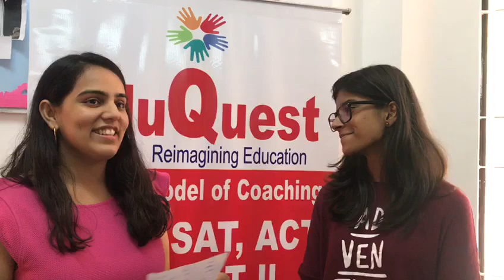SAT Topper with perfect scores in SAT 2 and AP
Phenomenal success of Shruti Goyal from Noida
Cheers for a Leader!!
Shruti Goyal , student of Shriram Millennium, Noida  has roared her way to success by becoming the highest scorer in AP and SAT 2 in India. In SAT 1 also she scored remarkable 1540/1600 in her March 9 th 2019 first attempt.
AP score – 5/5
Physics C – Mechanics, Eclectrostatic and Magnetism – 5/5
Calculus BC – 5/5
Computer science A – 5/5
Chemistry – 5/5
These scores are rare and has made this Journey towards IVY LEAGUE.
Maths level 2 – 800/800
Physics – 800/800
Chemistry – 800/800
PERFECT SCORES IN (5 AP) AND ( 3 - SAT 2 ) WITH 1540 IN SAT 1 – It’s a wow combination.
Rupali Sharma: a mentor of Shruti at EduQuest says that it is a proud moment for them as they polished this gem for the international world. Ms. Sharma also added that Shruti will be filling up application in EA and AP along with SAT 2 will help her getting scholarships and her favourite course in top universities.
We are really proud of our Adaptive model of coaching which revolves around improvement areas of a student but yes, No doubt that student commitment is needed in order to help us being a successful mentor and helping us in taking out the best from the student.
Shruti command over language and science is at the top. She is very humble and calm girl with all-rounder track record. Being a throughout best in her studies never became a hurdle in her extracurricular activates which is actually making her profile strongest to impress IVY LEAGUE. She wants to go for computer science course in her college. Shruti is self motivated which made our jouney with her interesting and successful.

Thanks for making us Proud !!